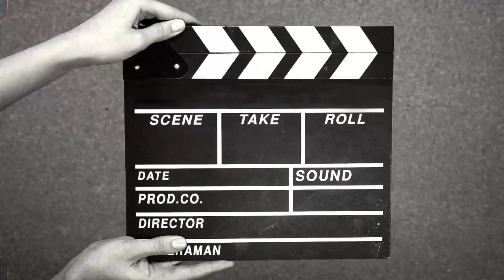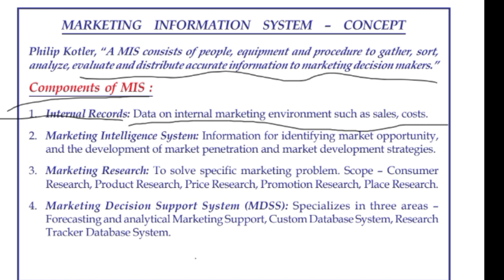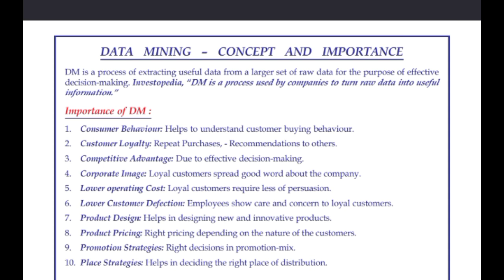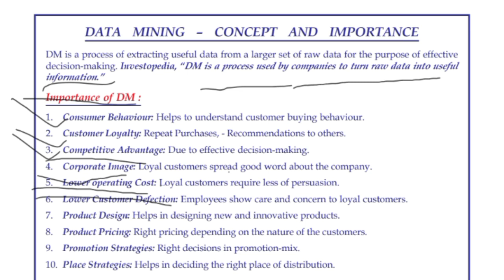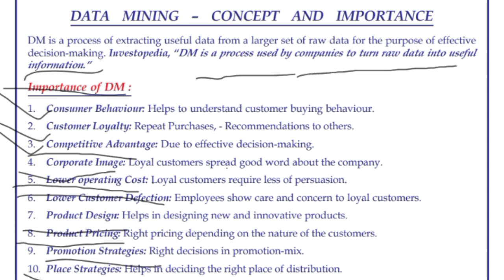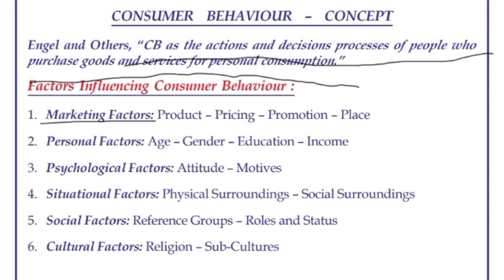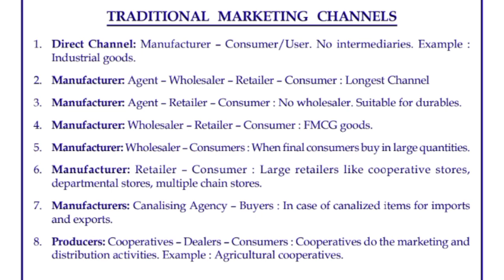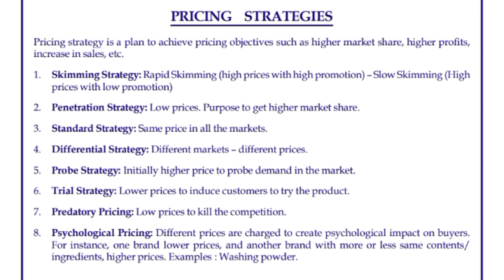tybcom commerce 5 module 2 part 2